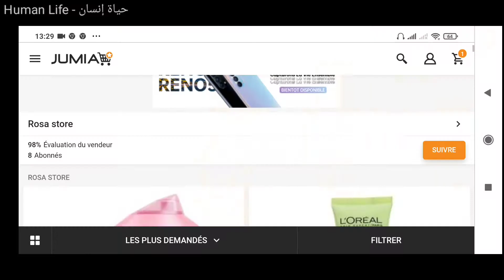🔴 وأخيرا تمكن العلماء من حل لغز مثلث برمودا والتفسير موجود في القرآن منذ قرون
القناة تسعى لتقديم محتوى هادف وبحاجة إلى دعمكم نتشرف بانظمامكم لنا من خلال الإشتراك في القناة وتفعيل زر الجرس
رابط متجرنا روزا ستور على جوميا الجزائر تخفيظات رائعة في انتظاركم التوصيل متوفر لباب المنزل 👇👇